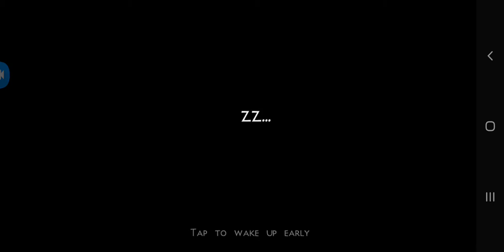minecraft / mini block craft / making new house / Persian cat .